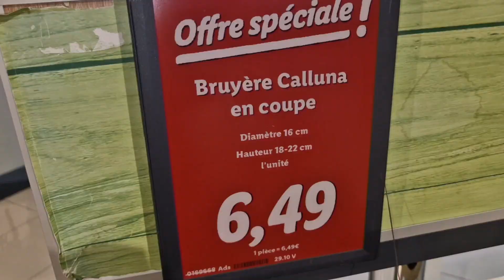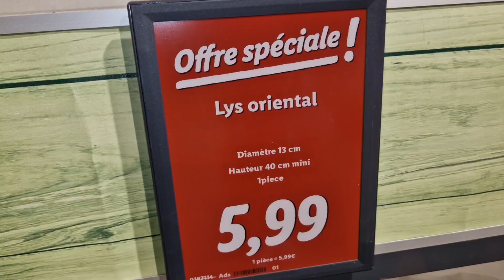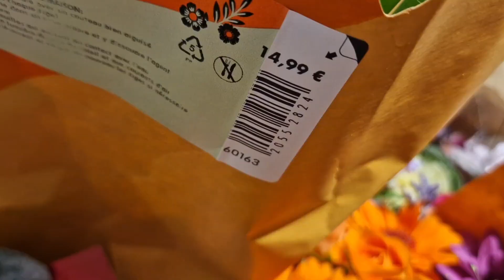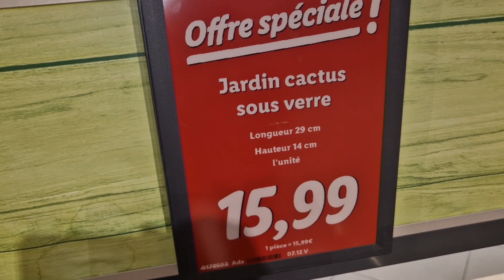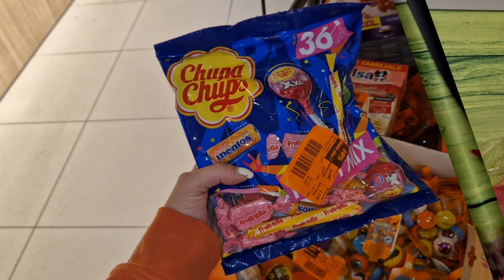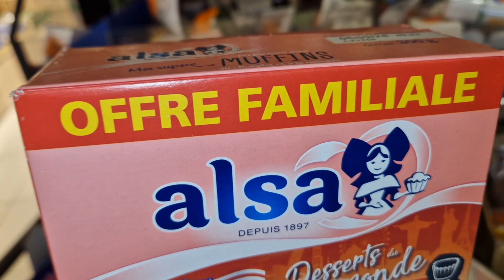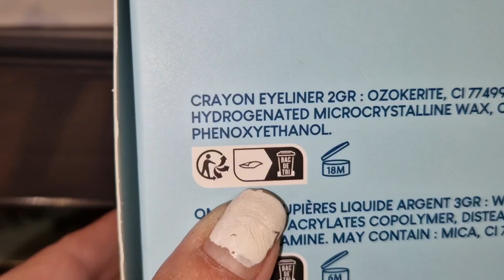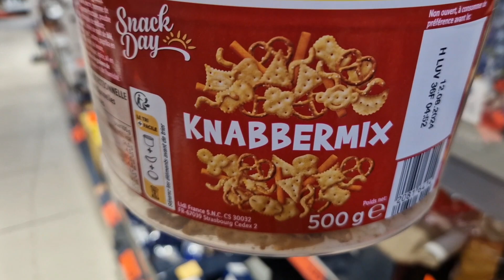ARRIVAGE LIDL 5 NOVEMBRE 2023